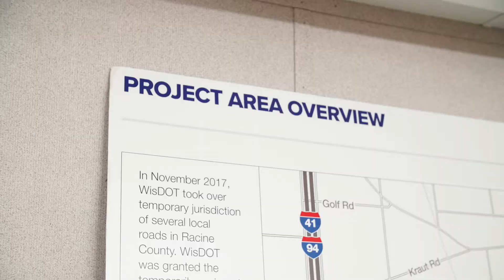Rep. Edming: On the Job at Foxconn